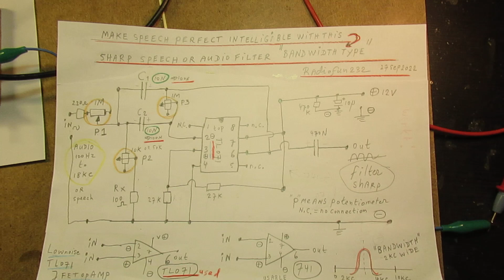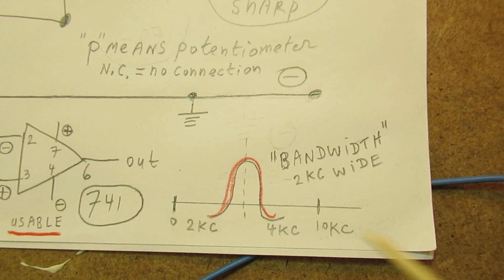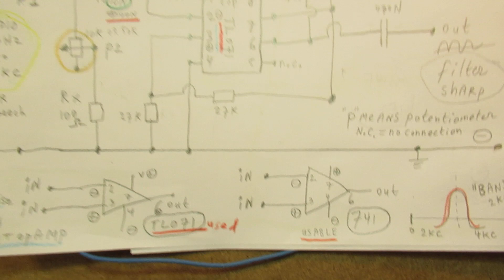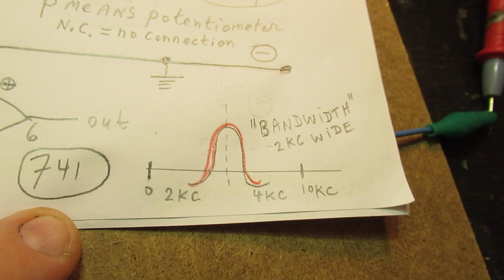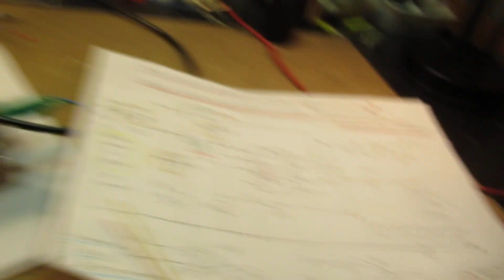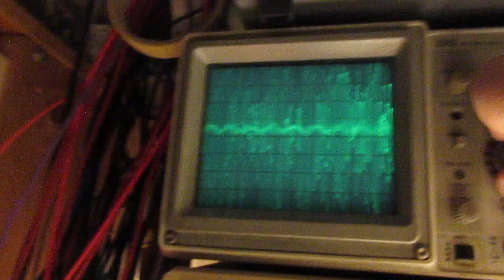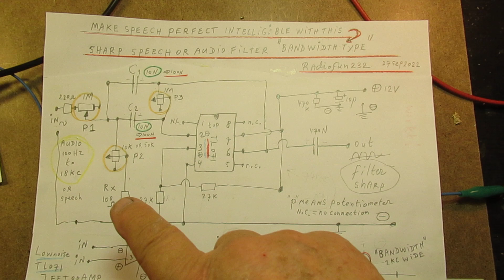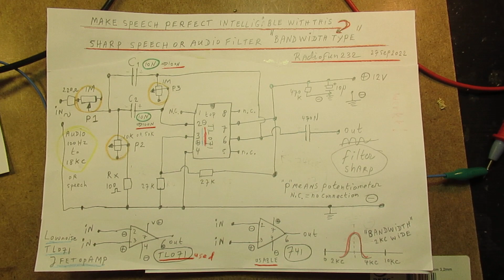Audio filter with the TL 071 or the 741 Opamp to make speech better intelligible: schematic/demo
Please read the description/textbox first. An audio filter made with an Opamp (the TL 071 or the standard “741” Opamp) that “pushes up” the audio bandwidth that goes from 2000 Hertz to 4000 Hertz.

Thus pushing down (say) the lower and the higher frequencies in the audio band, that goes from 20 Hertz to (say) 20 KC (or 18 KC).

Correction to the video: Potentiometer 2 (P2) is 50 K (50000 Ohm), so not 1 M. Somewhere in the video I suggest that I have used 3 x a potentiometer of 1M. That is/was thus not true, one of them is 50 K. Even 10 K could work better there (P2, in the schematic).

The video speaks for itself & everything is explained in the video.

Music: "In Albany, New York", from the 127 ers. Copyright music from You Tube.

Feel free to test it and use for the two crucial capacitors (that are for a big part responsible for the audio bandwidth) instead of 10 N (=0.01 uF) other capacitors.

E.g. two 47 N (=0,047 uF) or 100 N (=0,1 uF) caps. Try/test/evaluate/experiment. Or use this circuit directly in practice.

I keep all my YT videos constant actual, so the original video’s with the most recent information are always on YouTube.

Search there, and avoid my circuits that are republished, re-arranged, re-edited on other websites, giving not probable re-wiring, etc. Some persons try to find gold via my circuits. I take distance from all these fake claims. I cannot help that these things happen. Upload 27 September 2022.